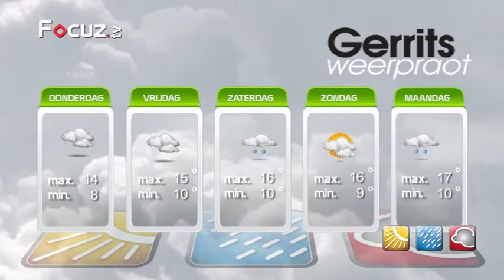Gerrits Weerpraot - 22 oktober 2014